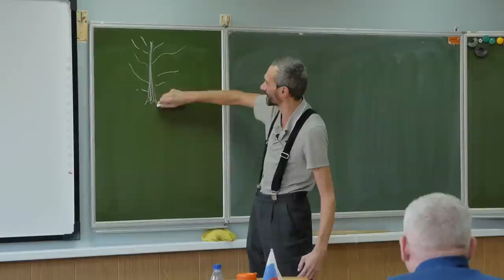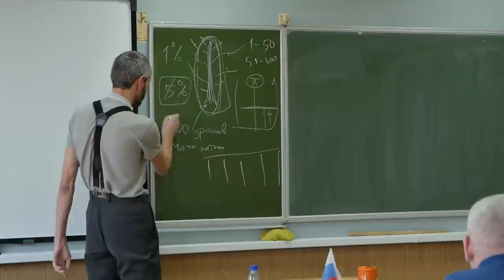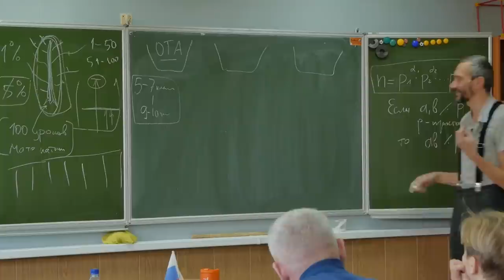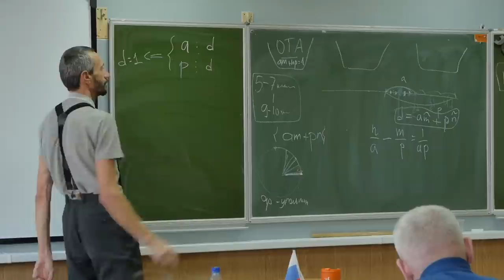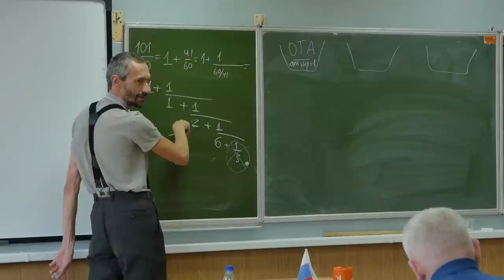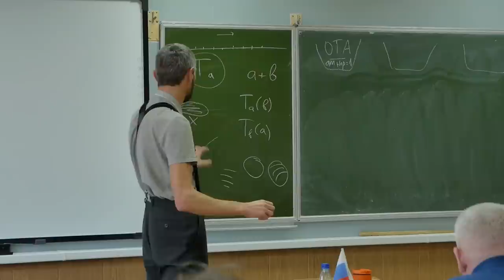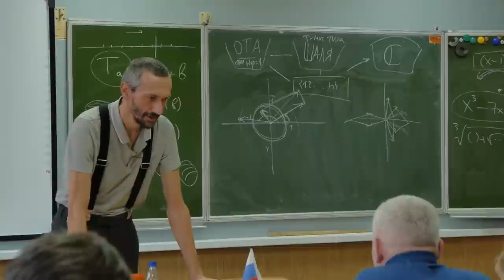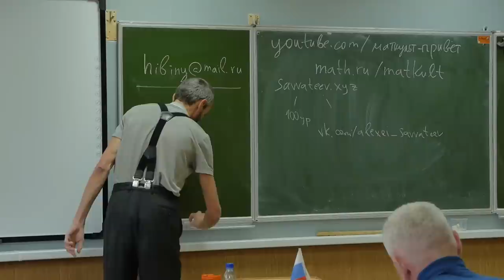100 уроков лекция для преподователей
Лекция из Нижнего Новгорода 14 ноября!!

❗ПРЕДУПРЕЖДАЮ❗: начало лекции содержит хамские наезды на запад, элементы квасного патриотизма и угрюмого агрессивного пещерного стадного чувства ! Так что берегитесь :-))))))!